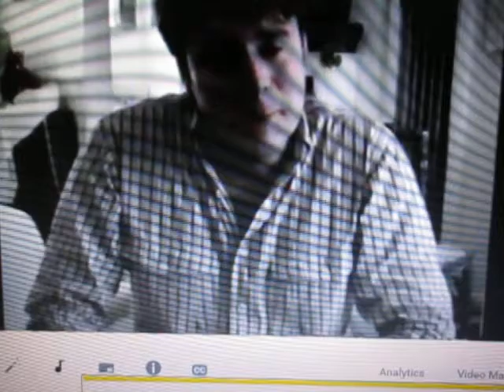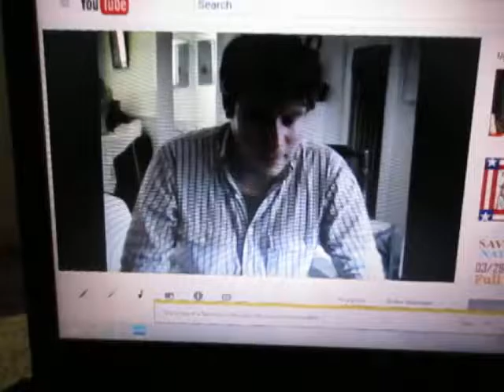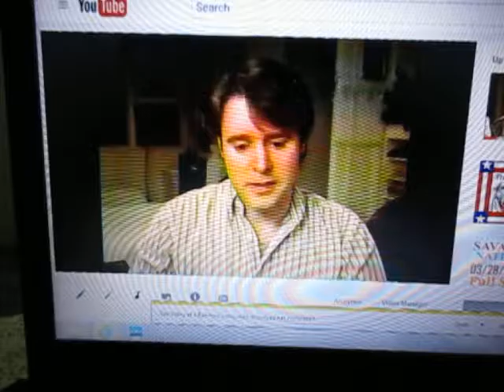Waiting For Godot Aftermath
What does the face of a crises in faith look like?  If you like the music, it's Gary Numan's "Joy Circuit".